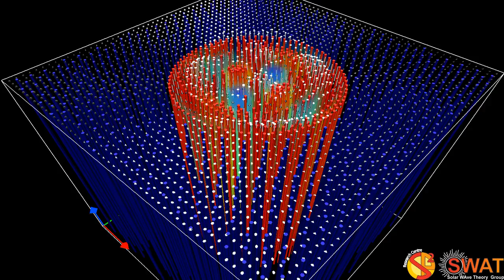Magnetic Flux Tube - Fluting Mode 1 - Slow Branch 2 - Quarter Wavelength - Velocity Field